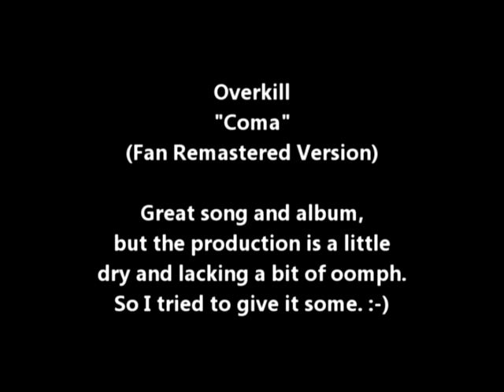Overkill - "Coma" (Fan Remastered Version)